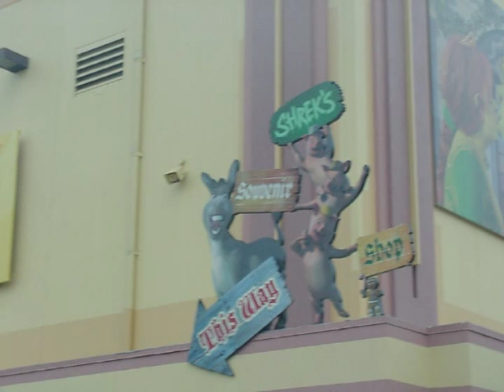2005.06 Universal Trip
Our trip to Universal Studios the day before our 3 day vacation at Disney World. This is also one of my first video edits.